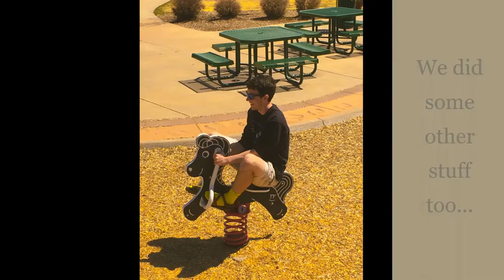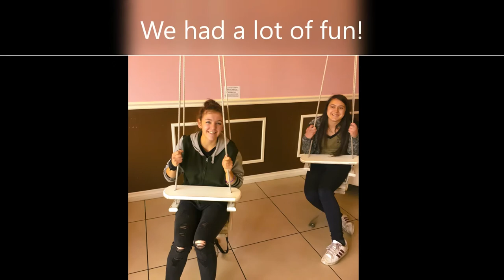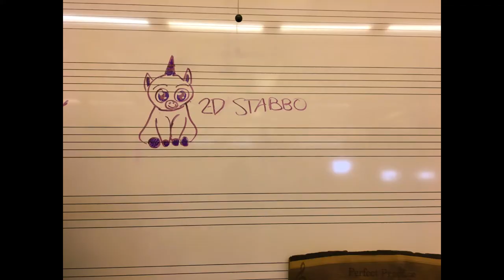Band and Orchestra 2017-2018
This is the Discovery Canyon Campus band and orchestra slideshow for the school year 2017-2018!